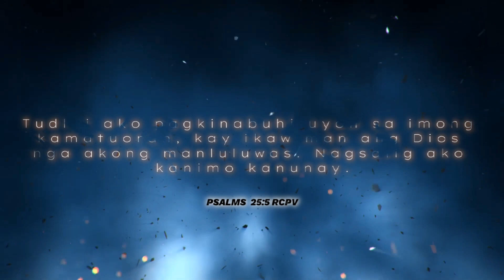A.T.G - IKAW MAN (Official Lyric Video)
A.T.G - IKAW MAN (Official Lyric Video)|Single Track

Single Track💿

NEW GOSPEL MUSIC

Mixed & Mastered by : O.D.I.E(Amanita)

Lead Vocal/Guitar X Bass Guitar

L.O.U.V.E.L.E.R

Drums X Producer

D.C.K.M.R

Rhythm Guitar X MD

R.O.M.U.L.O